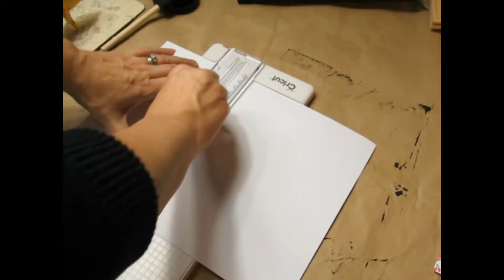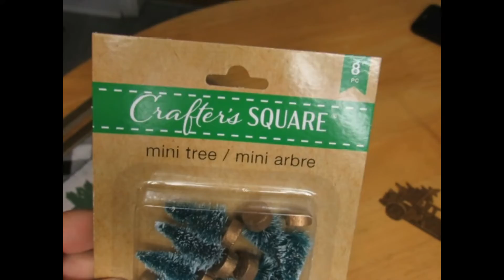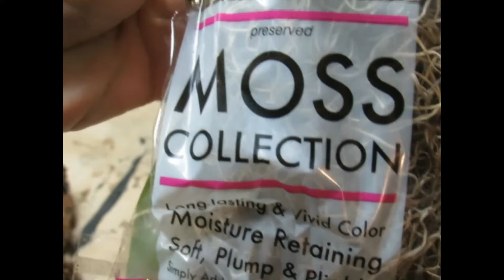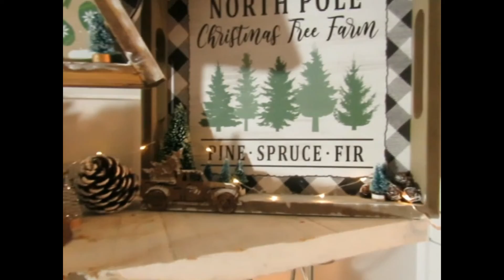MUST SEE 5 Rustic Christmas Decor DIY's~Rustic Farmhouse~Dollar Tree DIY's~ Christmas Decor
Hi everyone! I am so happy to share 5 beautiful Rustic Farmhouse Christmas DIY's with you today.  Most items are from Dollar Tree, Dollarama and Michaels.
Thank you everyone who reached out to me on my last video.  I am feeling better after 2 weeks of being sick.  It's great to be back and doing my DIYs again.  Leave me a comment on which DIY you liked the best!  Have a beautiful day!